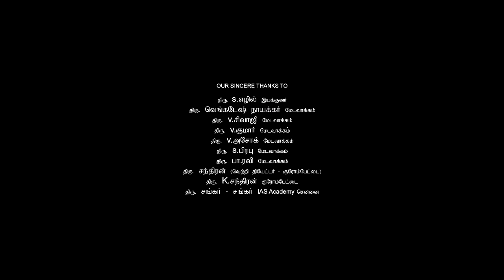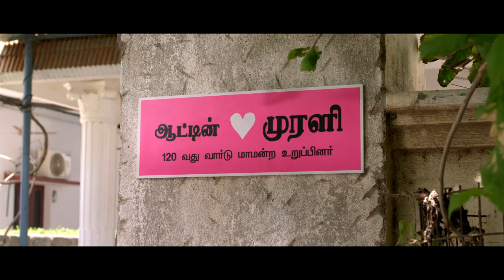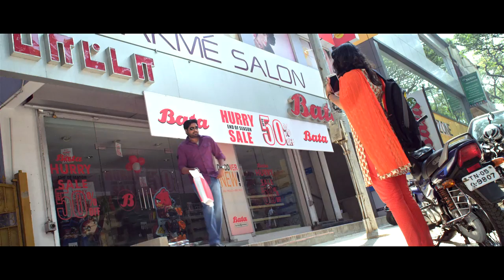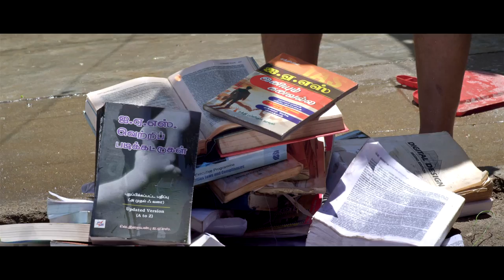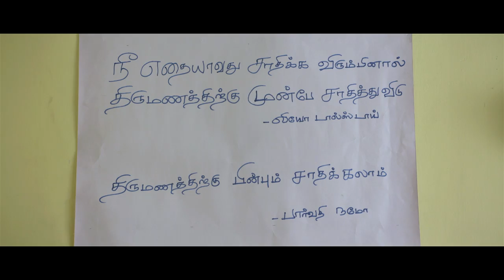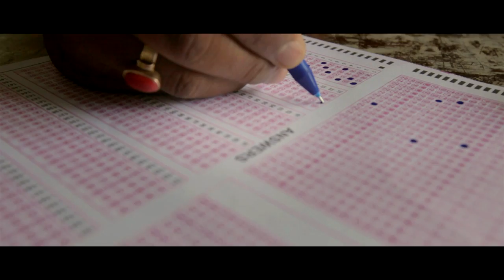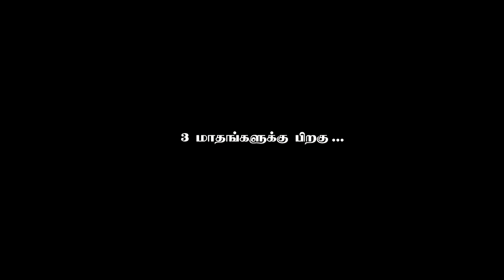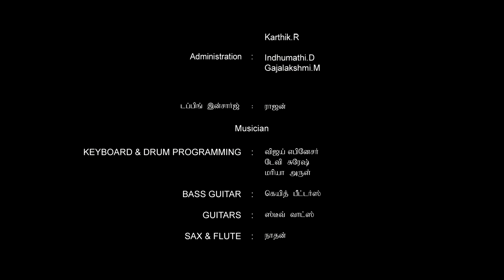Papalli - Full Tamil Film | Senthil Kumar | Ishaara Nair | Jagan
Pappali is a  Tamil language film directed by Govindamurthy. It stars Senthil Kumar and Ishara Nair in the lead roles, while Saranya Ponvannan, Singampuli and Jagan play supporting roles. The film, which has music composed by Vijay Ebenezer.

Cast & Crew

Cast : Senthil Kumar, Ishara Nair, Ilavarasu, Saranya Ponvannan
Singampuli, Aadukalam Naren, Nirosha

Directed by Govindamurthy
Produced by S. Ambedkumar, Ranjiv Menon
Cinematography Vijay
Production company Arasoor Movies